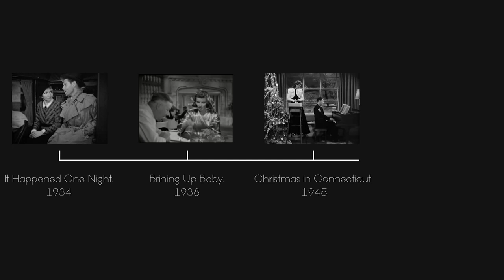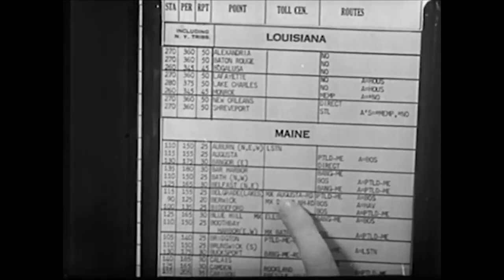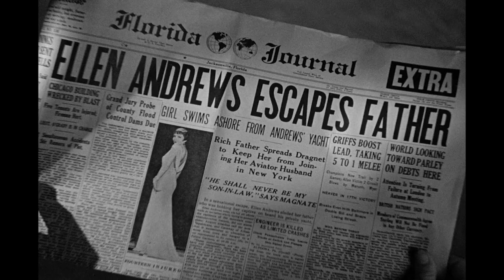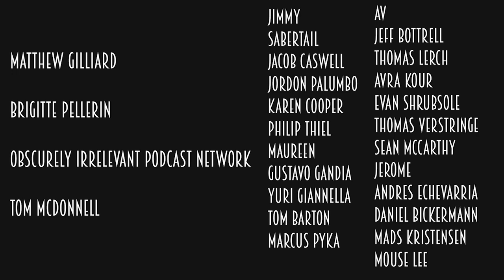1934: It Happened One Night - Defining The Screwball Comedy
What is the screwball comedy, what are its tropes and what ideas does it explore, why was it born, and why did it fade away.

An offshoot of the comedy film, and lying somewhere between a rom-com, a farce, and a satire, is the screwball comedy. The genres classical period is loosely agreed to have spanned from 1934 starting “with it happened one night” . We will be looking at the origin of the screwball comedy. What are it's social and economic origins?

Thanks for watching One Hundred Years of Cinema, I will be writing a video essay about at least one film each year from 1915 onward to track the evolution of film over the last century.

LINKS!

Screwball Comedy and Film Noir